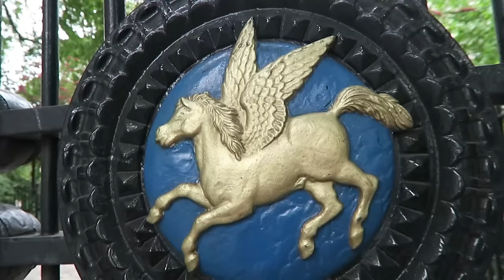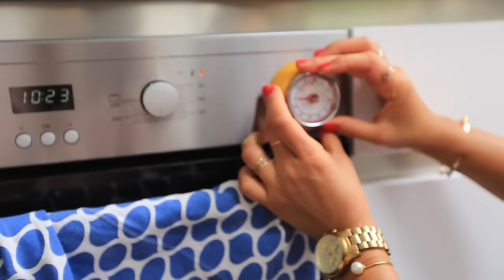Moving + Baked Apple Recipe | Mimi Ikonn Vlog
It's been a while since I last Vlogged in London, so here is a new one that shows little snippets from our life here. Also, in this Vlog I share with you my recent favorite dessert recipe - baked apple.

Love,
xx
Mimi